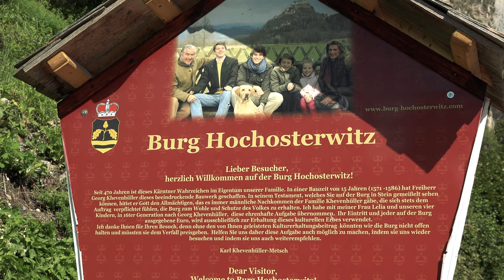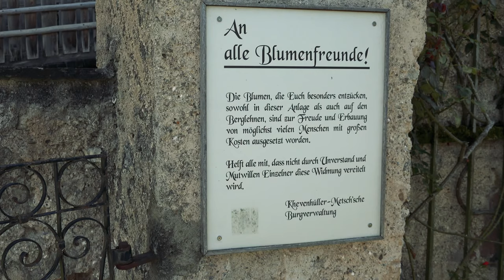hochhosterwitz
Het kasteel Hochosterwitz ligt in de deelstaat Karintiën van de republiek Oostenrijk vlak bij het plaatsje Sankt Veit an der Glan. Dit is een korte impressie van deze schitterend gelegen burcht.